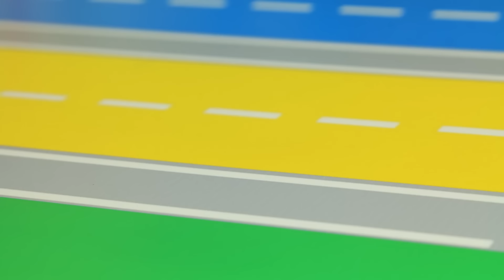gadi wala cartoon | toy helicopter ka video | JCB & bus & tractor 26 dollar investment